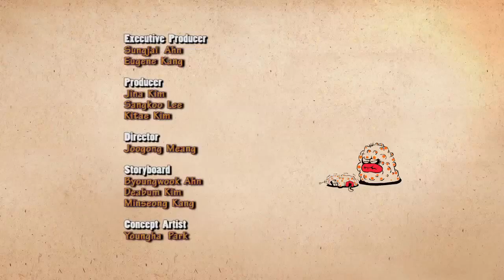Larva Ep 2 (Bee Part 1) - Ấu Trùng Tinh Nghịch Tập 2 (Ong Phần 1)